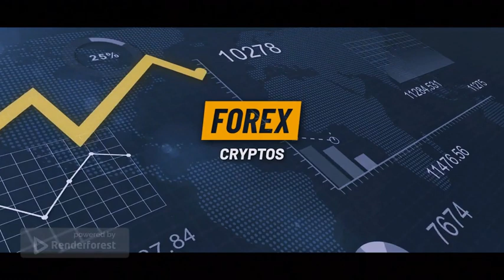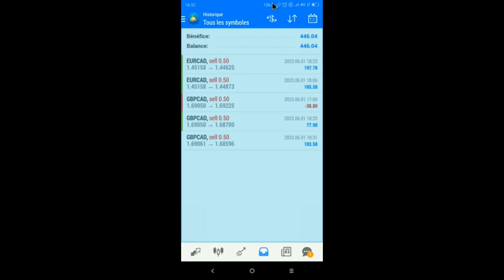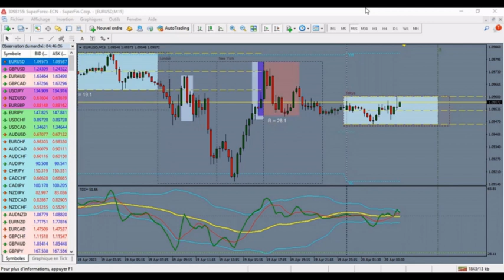Comment Utiliser Les Signaux Gratuits Pour Maximiser Vos Profits En Trading ?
Dans cette video; nous allons vous expliquer comment utiliser les signaux gratuits pour maximiser vos profits en trading. nous allons vous donner des astuces et conseils pour prendre des décisions éclairées et rentables à partir de ces signaux...les  signaux de trading peuvent vous aider à repérer des tendances du marché et à identifier les opportunité de trading. dans cette video;  nous allons vous montrer comment utiliser ces signaux pour prendre des décisions de trading plus importantes.

si vous cherchez à maximiser vos profits en trading ; les signaux gratuits peuvent etre une source inestimable pour vous aider à prendre des decisions éclairées. dans cette video;nous allons vous montrer comment utiliser ces signaux pour améliorer vos performances en trading.
les signaux gratuits sont une exellentes resources pour les traders à la recherche des tendances à court où à long terme sur le marché. tout au long de cette video; nous allons vous montrer comment utiliser ces signaux pour maximiser vos profits en trading et atteindre vos objectifs financiers.

si vous etes un tader à la recherche des moyens pour augmenter vos profits; les signaux gratuits peuvent etre un outil utile; c'est pourquoi tout au long de cette video nous allons voir comment vous pouvez maximiser vos profits avec les signaux gratuits et atteindre vous objectifs financiers à court et à long terme.

▬▬▬▬▬▬▬▬▬▬ 📈 FORMATIONS & SERVICES 📈▬▬▬▬▬▬▬▬▬

je tiens à préciser que je propose  des services d'investissement aux particuliers donc vous pouvez me demander  de trader à votre place et je vous enseigne et vous entraîne sur comment je trade le forex et tout les autres marchés financiers...